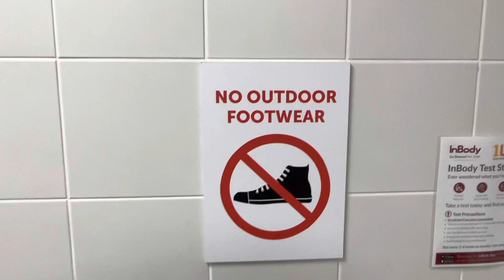No Outdoor Footwear